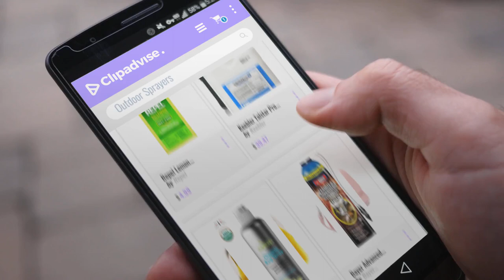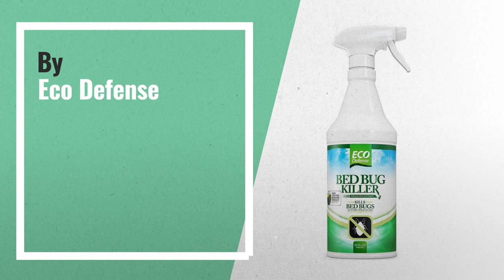10 Best Outdoor Sprayers [2018 Best Sellers] | Pest Control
New! 2019 Black Friday / Cyber Monday Insect Repellent Deals and Updates.

Black Friday / Cyber Monday Repel Lemon Eucalyptus Natural Insect Repellent Pump, 1 unit, 4-oz by Repel

Black Friday / Cyber Monday Keebler Talstar Pro 96 ounce (3/4 gallon) jug by Keebler

Black Friday / Cyber Monday Organic Bug Spray- USDA Organic Mosquito Repellent by Sky Organics (4oz)- All Natural with by Sky Organics

Black Friday / Cyber Monday Bayer Advanced Termite and Carpenter Bee Killer Plus Foam by Bayer Advanced

Black Friday / Cyber Monday Ortho Dial N Spray Multi-Use Hose-End Sprayer by Ortho

Black Friday / Cyber Monday Chapin G362 Professional All Purpose Hose End Sprayer with Metering Dial For Fertilizer, by Chapin International

Black Friday / Cyber Monday Eco Defense Mice Repellent - Humane Mouse Trap Substitute - Organic Spray - Guaranteed by Eco Defense